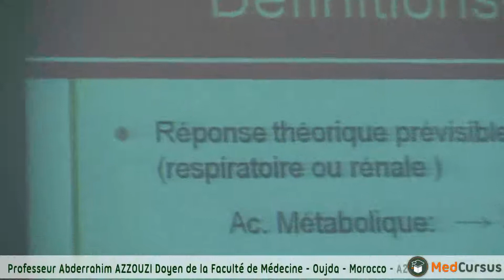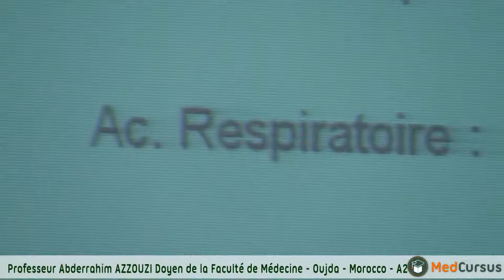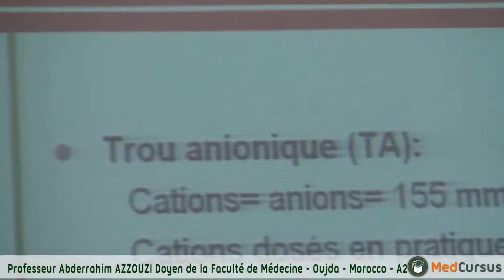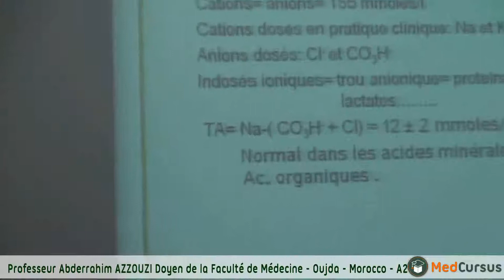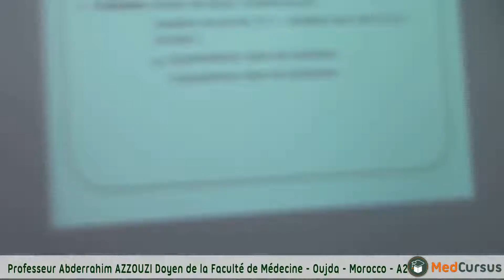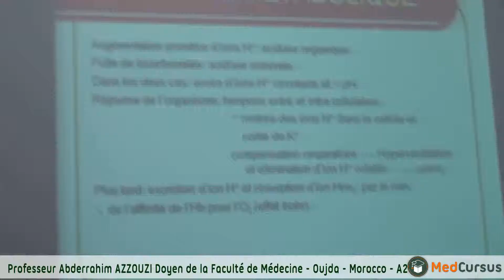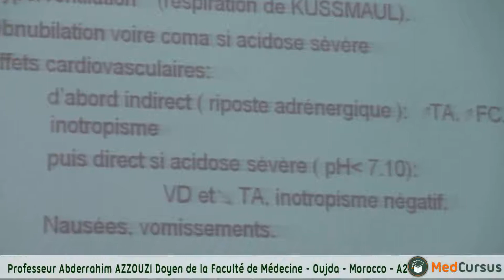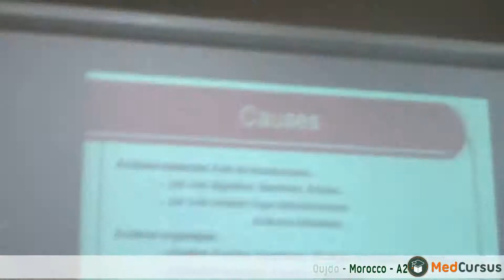Pr Abderrahim AZZOUZI : Équilibre acido - basique - Partie : 2